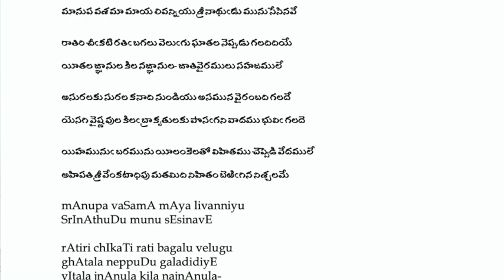Annamayya Padayagnam- Manupa Vasama by Smt. G. Sarada Subramaniam Garu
Annamacharya Jayanthi 2021

A special tribute to Sangeetha Kalanidhi, Nada yogi, Guru, Musicologist and Vocalist
                                 Dr. Nedunuri Krishnamurthy Garu

Smt Sarada Subramaniam garu, Carnatic Vocalist
Sarada Subramaniam garu belongs to a family lineage of great musicians and acquired her initial training from her father Kulapathi Sri. I.V.L.Sastry and mother Smt Sita. Later she honed her skills under Sangeetha Kalanidhi Dr.Nedunuri Krishna Murthy.
She started performing at the tender age of 5 years and has won many prizes, Medals, awards and laurels at national level. She was a prize winner of All India Radio in national competition and recipient of central government senior scholarship for music. She has Mphil.in music and is an ‘A’ grade artist of All India Radio.
Smt. Sarada garu has many coveted Awards to her credit-‘Sangeetha bushana’ by Sriranjani Sangeetha Sabha, Mumbai, ‘Swara Sudha Kala Prapoorna’ by Swara Raga Sudha kala academy from New Jersey USA and ‘Sangeeta Sudha Nidhi’ by Sri Vijaya Tyaga Raja Sangeetha Sabha Visakhapatnam. She also received the president’s award in 1987 from the then president of India Giani Zail Singh in the national competitions conducted by Sanskara Bharati.Smt. Sarada Subramanyam is also an acclaimed Bharatanatyam and kuchipudi dancer and gave performances to her credit.She received Nataraja Ramakrishna National Scholarship for music from Sharada Devi Trust for two years.
She conducted several music workshops and performed concerts in USA , Mauritius and Singapore.
Ragam: Vaasanthi
Talam: Adi
Tunesmith : Sri Nedunuri Krishnamurthy Garu